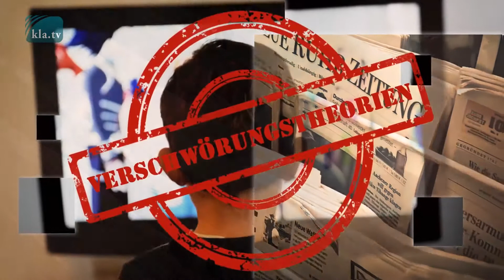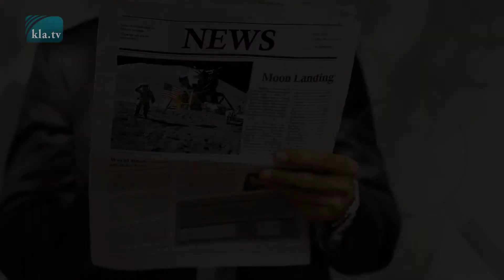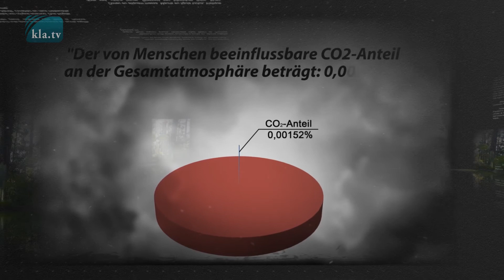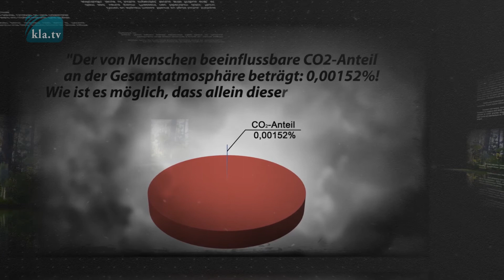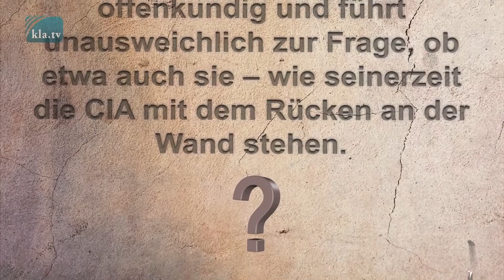SCHLAG-WORT "Verschwörungstheoretiker" - Bankrotterklärung der Massenmedien kla.TV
Die Tatsache, dass die Massenmedien das Schlagwort „Verschwörungstheoretiker“ in unseren Tagen geradezu inflationsartig einsetzen, macht deren Bankrott offenkundig und führt unausweichlich zur Frage, ob etwa auch sie – wie damals die CIA – mit dem Rücken zur Wand stehen?